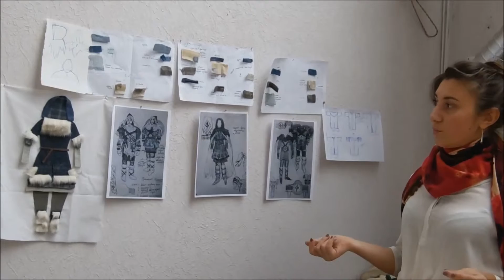От идее к пошиву костюмов для фестиваля Московская масленица